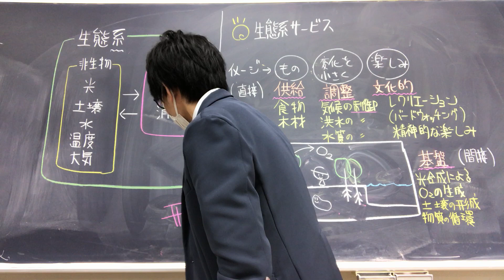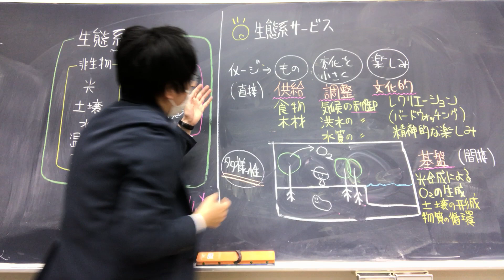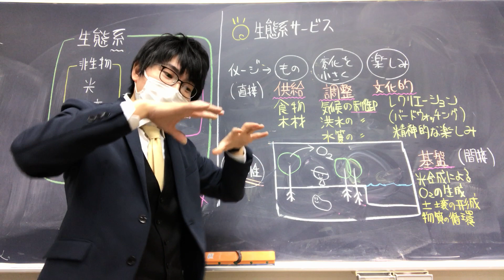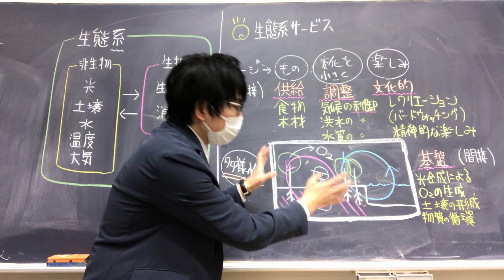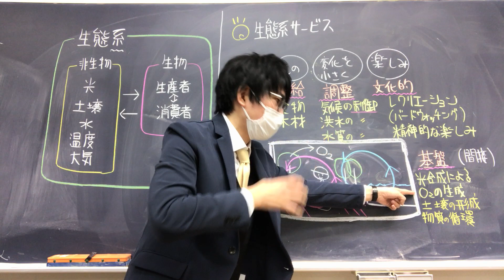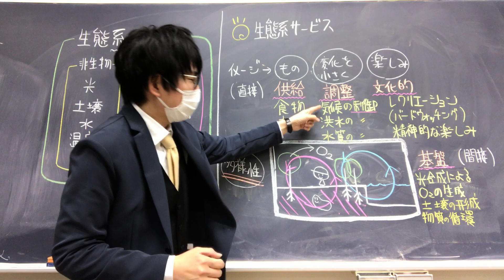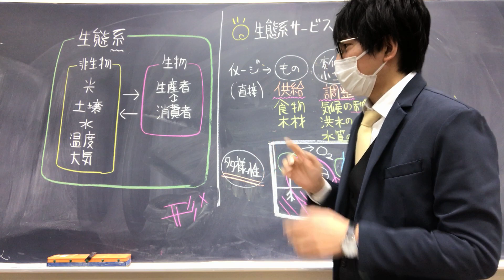生態系サービス 高校生物基礎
生態系サービスについて講義します。
●人類は生態系からさまざまな恩恵（生態系サービス）を受けている。生態系サービスを生み出す源泉は、生物の多様性である。生態系サービスには以下の４種類がある。

①供給サービス：物の供給
より正確には「食料や建築資材など、有用な物質の供給」

②調整サービス：危険な変動の制御（環境条件を適切な範囲に保つ）
より正確には「気候調整や水の浄化など、環境条件を適切な範囲に保つ作用」

③文化的サービス：非物質的な価値の供給
より正確には「芸術的・宗教的影響など、精神面への作用」

④基盤サービス：生態系を維持し続けるために必要なサービス
より正確には「人間への影響は間接的だが、土壌形成や物質の循環のように、（上の①～③の直接的なサービスをもたらす）生態系を維持するために必要なサービス」

＊①～③は直接的なサービス、④は間接的なサービスである。

●供給サービスには、薬の成分の供給なども含まれる。
●調整サービス（調節サービス）には、土壌の流出の制御（植物の根が土壌の流出を防ぐ）、病害虫の蔓延の制御（多種の捕食者が害虫を食べてくれる）も含まれる。
●文化的サービスには、審美的・宗教的影響が精神に及ぼす効果も含まれる。
●基盤サービスには、光合成による有機物の生産（一次生産という）や栄養塩類の循環も含まれる。

（直感的な倫理観によって「自然を守らなければいけない」とする態度は、この講義とは別の次元で大切なものです。生態系サービスはその気持ちを否定する概念ではありません。念のため。）

（生態系サービスは、厳密な定義があるわけではありません。この講義は、基本的に高校教科書の定義に従っています。）

（動画中「森林があると洪水は起きにくい」と言ってしまっていますが、実際に、どの程度効果があるのかは、地域ごとに丁寧に検証を続けていく必要があります。）

0:00 生態系の復習
1:06 供給・調整・文化的サービス
4:56 基盤サービス
7:32 生物多様性